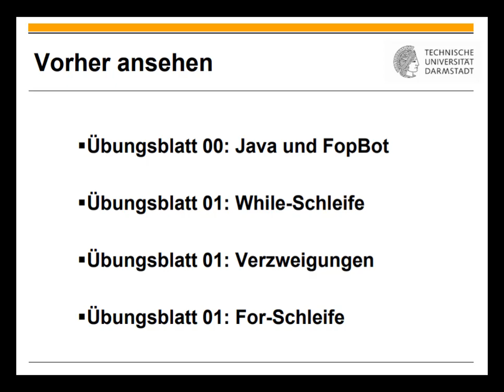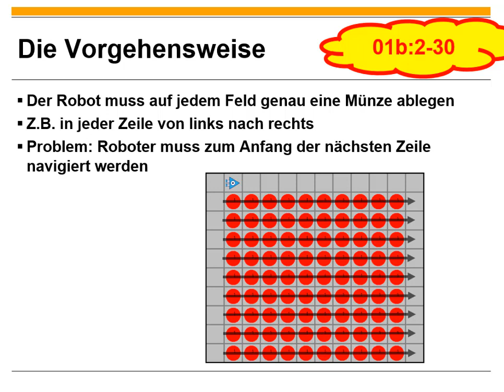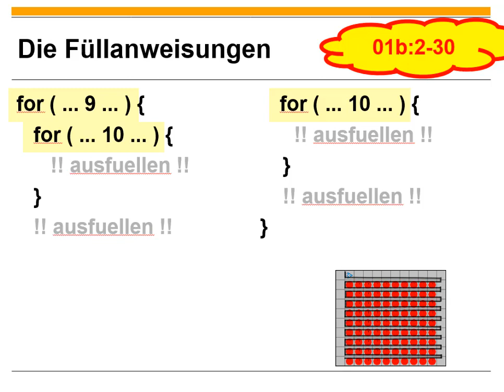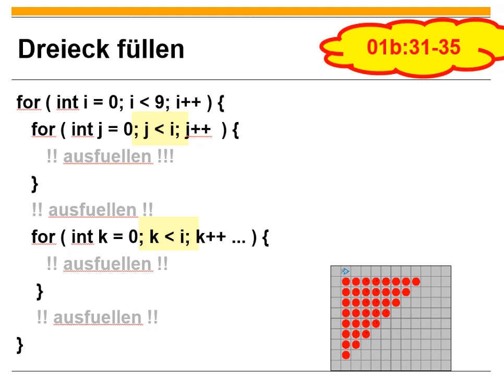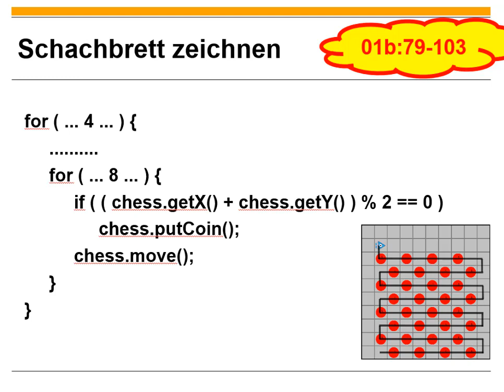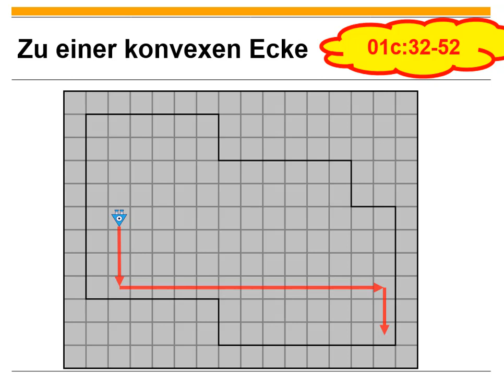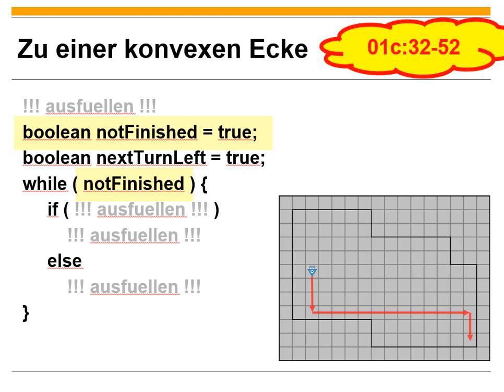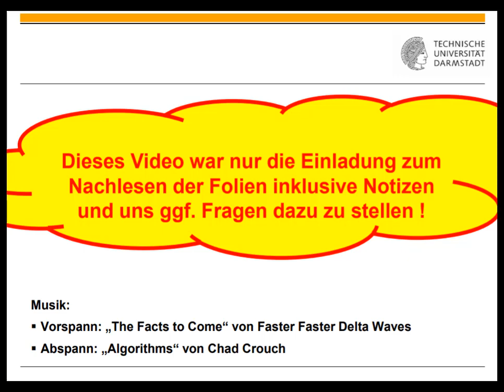Übungsblatt 01 Allgemeine Vorgehensweise I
0:00 Titel
0:11 Einordnung
2:40 Fallbeispiel Rechteck füllen
11:57 Fallbeispiel Dreieck füllen
14:04 Fallbeispiel Schachbrett
21:35 Fallbeispiel konvexe Ecke im Zimmer finden